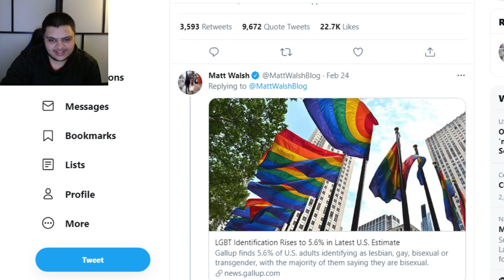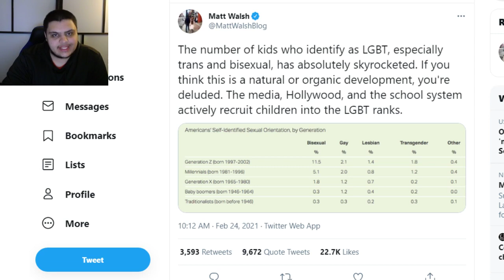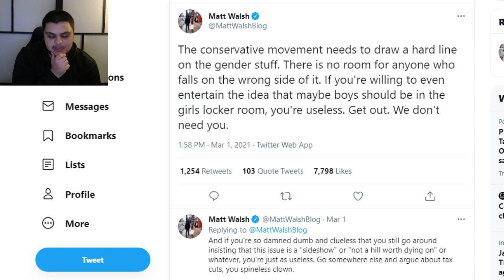Daily Wire Host: "NO ROOM For Fence Sitters On Transgender Debate In Conservative Movement!"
Daily Wire fourth string host Matt Walsh not only stated that there are no fence sitters allowed in the conservative movement on the transgender debate, stating that anyone who is neutral on the issue should not be allowed in the conservative movement, but then also stated that society is producing gays. Yes that's right. He said that.

Ethereum: 0x7699AE5E4A4b491Cf2cF3dAc3EE14Adf8c29b438